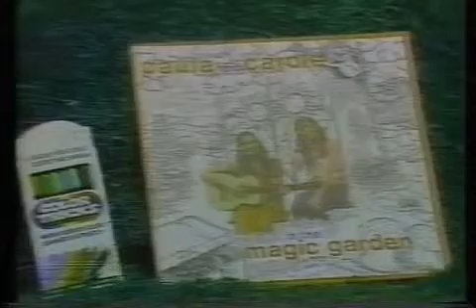1978 Paula and Carole 6th Anniversary Album Commercial